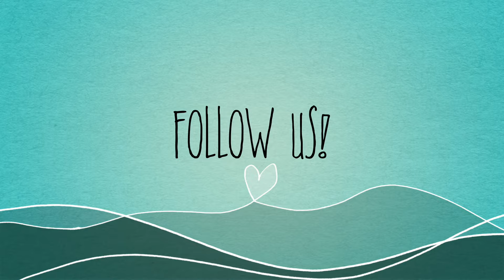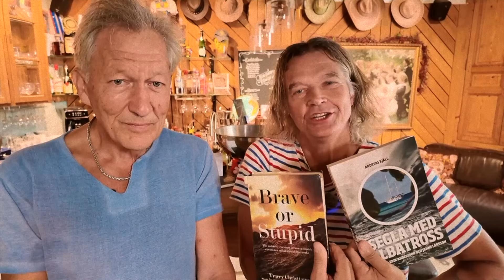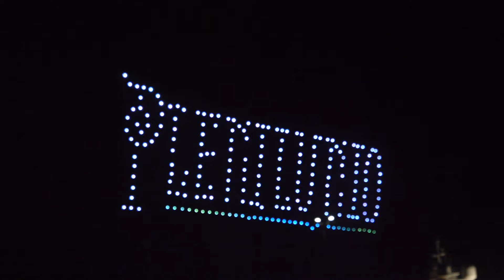How to Keep a Boat in Perfect Condition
After the summer and returning to Seagle in Marina Santa Cruz de Tenerife, we continue our preparations for sailing and it means a lot of boat maintenance works, like fixing a showerpump, installing a new security camera, adding more solar panels, repairing a leaking toilet and much more...

In April we headed home for the summer and left our boat "Seagle" in the marina of Santa Cruz de Tenerife. Our journey took us through Spain. We first stopped in Madrid, from where we took a fast train to the city of Zamora.
Then we went home to Sweden. The whole family got together in Gothenburg and we spent time in Ystad, at our favorite beach place Fritidsbaren.
On the way back to the boat we dropped in to Marseille, France, where we wanted to visit Tobbe's son Max, who just started his university studies. We also met Janne Larsson a swedish sailor and author of "Brave or Stupid" book. Thumbs up to the brave man 👍🤗

WE ARE TOBBE AND TÜNDE.  A couple motivated to understand and develop by getting to know different places and interact with other cultures and people.
We chose to do this with our house that is also our vehicle, which we have to operate and run ourselves. It's a constant challenge and we're still figuring the best ways to do it.
We have been sailing together since 2017. We left the Med in 2022 and are currently in the Canary Islands. We are preparing for crossing the Atlantic. As soon as we are ready.

Chapters:
00:00 - Intro
00:53 - Trip to Spain
01:43 - Arriving home Sweden
02:06 - Marseille, France
02:51 - Meeting Janne Larsson
04:04 - Back at Seagle
04:58 - Plenilunio Tenerife
05:34 - Shower pump
07:00 - Shower works again
07:08 - Yanmar engine service
07:57 - Pizza in Tefal Optigrill
08:22 - Atlantic preparations
09:00 - Food storage
09:45 - Leaking toilet
10:48 - Solar energy system
11:20 - Security camera installation
12:36 - Friends visit
13:15 - Changing bedlinen
13:35 - Nice evening